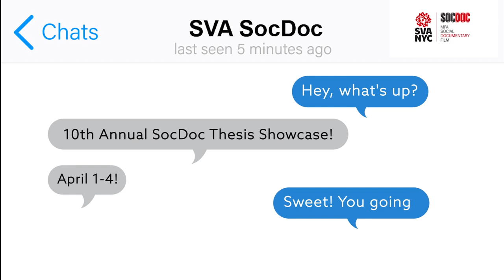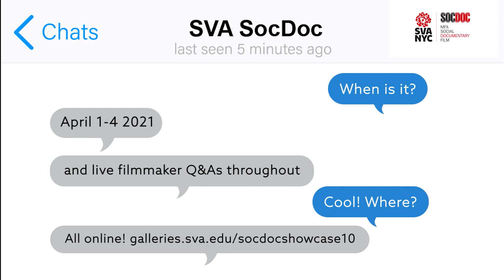SVA SocDoc 10th Annual Thesis Showcase Trailer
School of Visual Arts (SVA) and MFA Social Documentary Film (SocDoc) present the “10th Annual Thesis Showcase,” a screening series of the documentary work-in-progress thesis films of the class of 2020, which graduated last May. Screenings will take place entirely online from Thursday, April 1, through Sunday, April 4.

In celebrating the program’s 10th class of graduates, department chair Maro Chermayeff says, “These films inspire and amaze us—especially as they began their films before the pandemic and finished them in this newfound isolation.”

The thesis showcase exhibits the work of Veronique Engel, Adam Evans, Catherine Finsness, Yuby Hernandez, Keliang Li, Hansen Lin, Oxana Onipko, Rohan Rao, Reed Smith, Ben Wang, Shuming Zhang, Zooey Zhang and Weixin Zhuang. Class of 2020 graduates not screening their films include Mark Crowell, Jamie Deredorian-Delia, Shiqin Gao, Ao Li and Cheng Yang.

Showcase Trailer edited by Caroline Berler (SocDoc class of 2017)